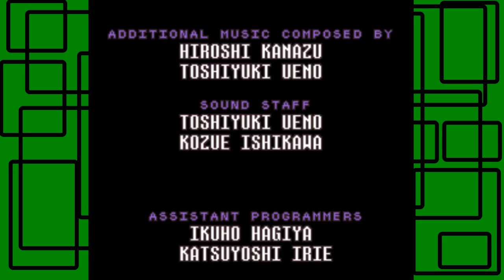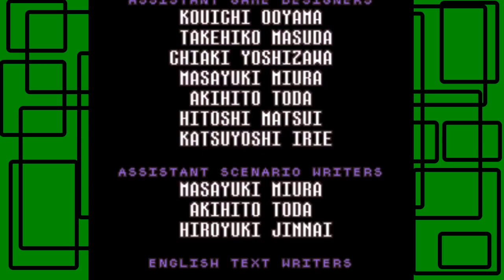EarthBound - Finale: Credits and Pictures | GiantGrotle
All that's really left is the credits and the pictures that were taken throughout the game! They are all in an album and in the credits!